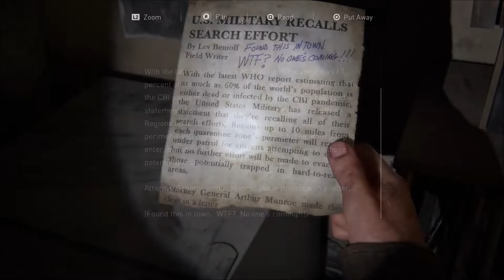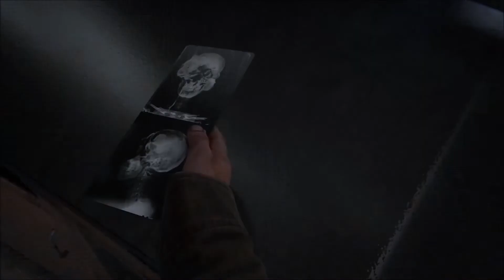THE LAST OF US: PART I Gameplay Walkthrough PART 21 (THE LAB) [No Commentary]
Experience the emotional storytelling and unforgettable characters in The Last of Us, winner of over 200 Game of the Year awards, now rebuilt from the ground up for the PlayStation 5 console.

In a hostile, post-pandemic world, Joel and Ellie, brought together by desperate circumstances, must rely on each other to survive a brutal journey across what remains of the United States.

20 years after a infectious disease has taken over most of the world's population, Joel finds himself traveling through what's left of the US with a girl who may just have the answer to bringing mankind back to life. The only problem is they aren't the only ones trying to survive through these desperate times.